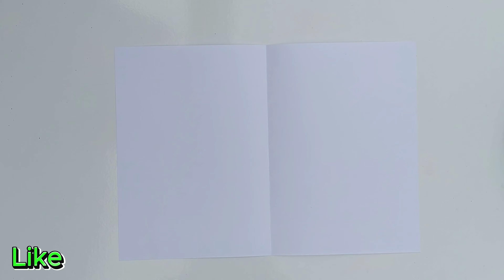DIY - Happy birthday card | Handmade birthday card idea 53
DIY - Happy birthday card | Handmade birthday card idea

Zara Easy Craft